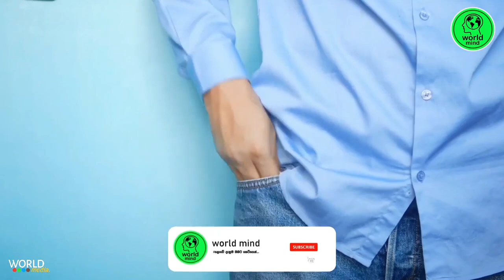ඔයා මැරෙන දවස හරියටම දැනගන්න මේක බලන්න! | Sinhala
@worldmindofficial | ලොවේ දැනුම ඔබට කෙටියෙන්. 🌎💚

🔅මේ වගේ වීඩියෝ හැමදාම බලන්න අපිත් එක්ක එකතු වෙන්න.

🔅 අපි දාන ඔබ නොදන්න මේ වගේ දේවල්වල වීඩියෝ සහ පෝස්ට් ඔබට You tube වලට අමතර තවත් සමාජ මාධ්‍යජාලා හතරක් ඔස්සේ නරඹන්න කියවන්න පුළුවන්!

🔵 Follow කරන්න අපිව Telegram එකේ,

⚫ Follow කරන්න අපිව Tik tok එකේ,

🟢 Follow කරන්න අපිව Whatsapp එකේ,

🔵 Follow කරන්න අපිව Facebook එකේ,

🔅අපව නැරඹූ ඔබට ස්තූතියි.📺💚

🔅නැවත හමුවෙමූ.ඔබට වාසනාවන්ත දවසක්!!!👋